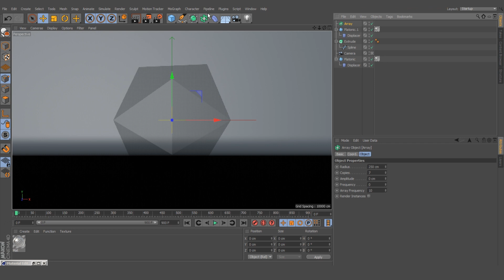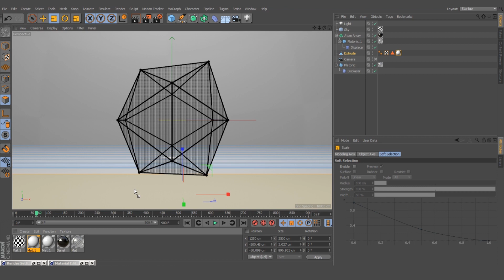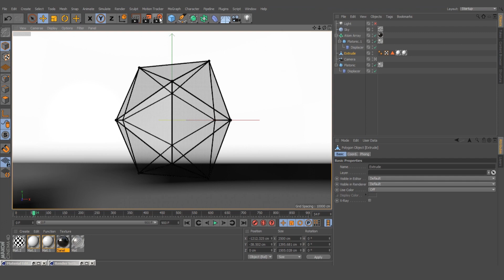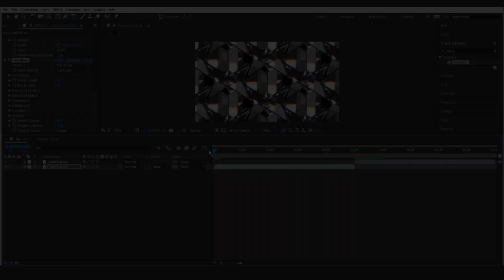Background Animation V3 In C4D & Adobe After Effects (NGT)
Хей народ привет :) Встречайте новую анимацию. Анимация для заднего фона или просто обой для раб.стола.